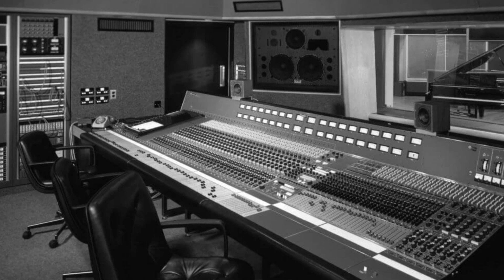Isaac Hayes - The Look Of Love (Out of Phase Stereo)